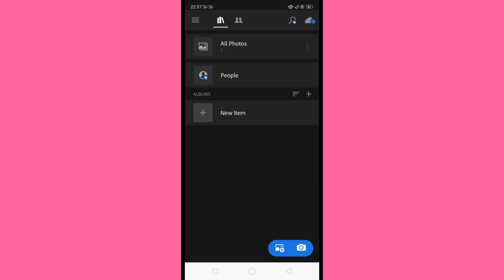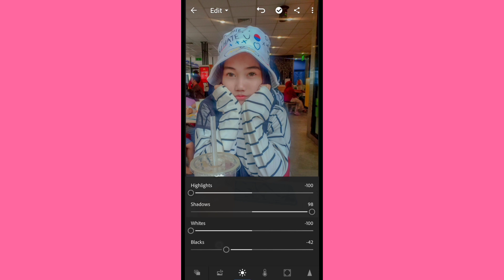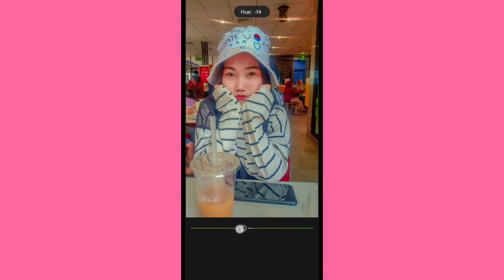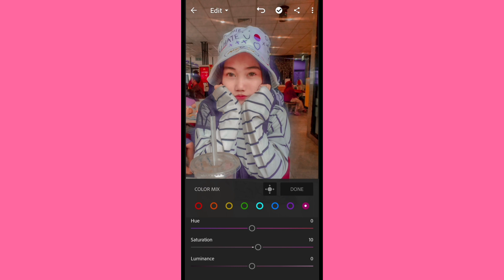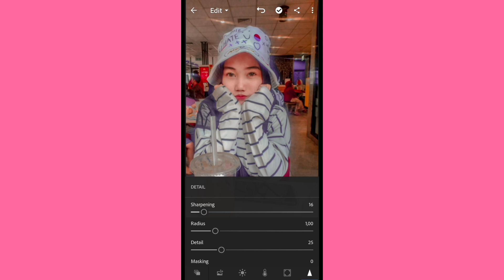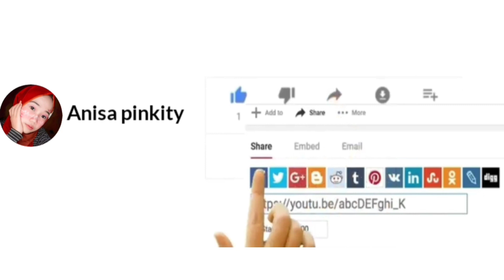Tutorial edit foto selfie ala selebgram aplikasi Lightroom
Halo guys
Selamat mencoba